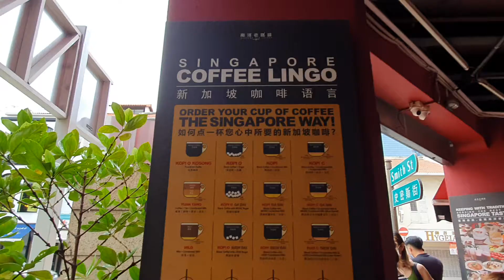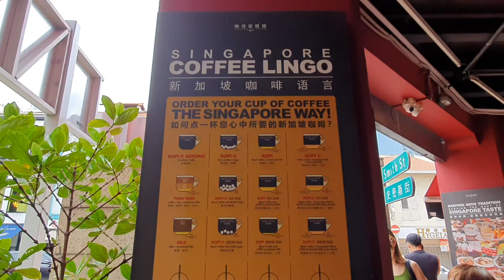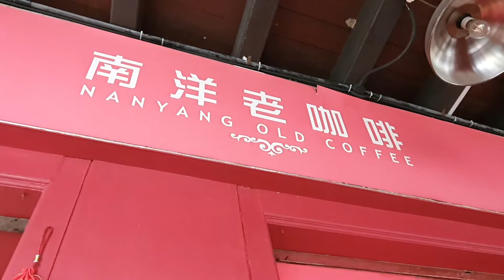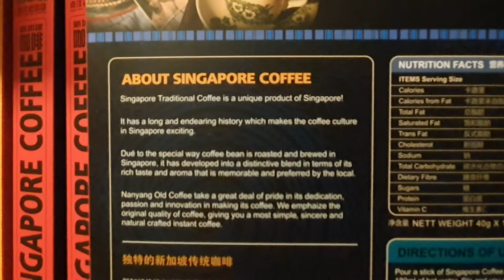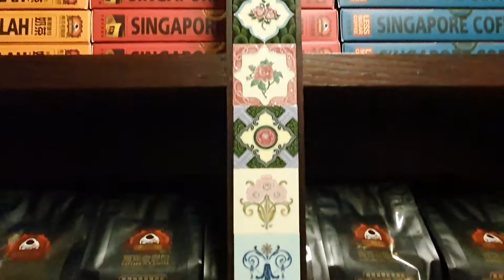Singapore Nanyang Coffee 新加坡南洋咖啡